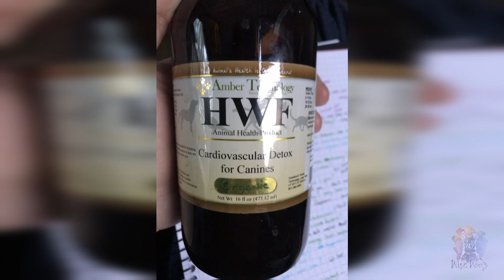Picking up my Puppy in Sedona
Join me on our adventure in Sedona picking up my puppy & 1st service dog, Daphne!